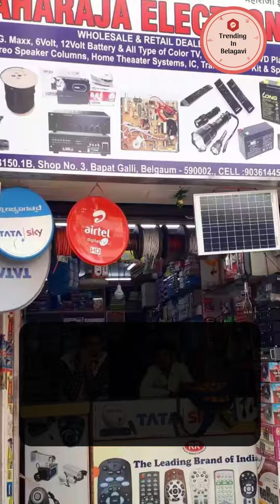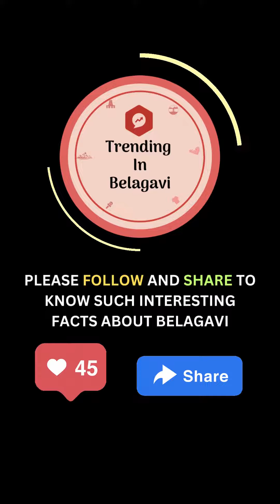Best Shopping Places in Belagavi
Best Shopping Places in Belagavi Part II

Shahapur Has The Best Gold And Silver Jewellery Stores Containing Wedding Rings, Earrings, Bracelets, Necklaces, & Many More...

Pangul Galli Is A Wholesale Shopping market In Belagavi. This is� Famous For Stationery Items, Festival Decoration Items, Dresses, & Sarees, Etc...

Bapat Galli Is A Well-known Area For Electronic Items. One Can Get All Electronic Items And Their Accessories Like Speakers, Headphones, Mobiles, Mikes, Screen guards, Mobile Covers, And Many More

Camp Area Is Famous For Leather Footwear. You Will Get From Formal Shoes To Functional Wear, From Casual Wear To Party Wear At Affordable Prices.

Ganpati Galli, Also Known As Ganpati Chowk, Is A Prominent Street Located In Belagavi. It Is Famous For Its Street Shopping, Where You Will Get Clothes, Jewellery, And Household Items, And Many More.

Vadgaon Market Is A Well-known Market Located In Belagavi. This Market Is Famous For Cotton Sarees, Silk Sarees, & Many Other Varieties Of Sarees & Dress Materials.